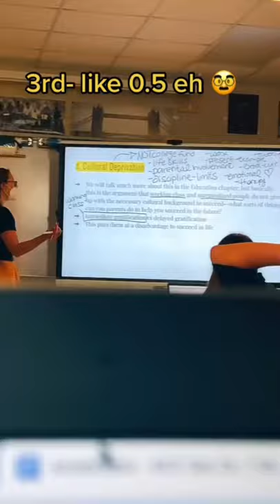CUTE GUYS AT MY SCHOOL